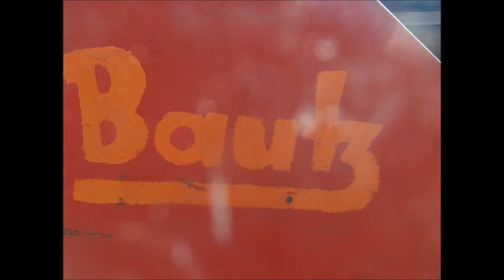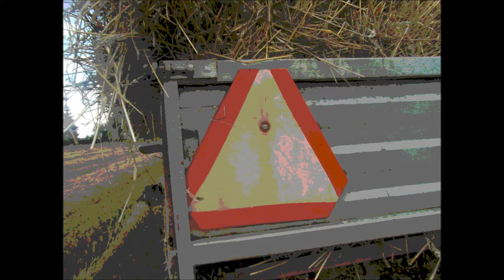Prasowanie|URSUS C-328|2018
Prasowanie 2018.
Kolejny odcinek dzisiaj prasowanie.
Traktor:URSUS C-328
Prasa:Bautf
Przyczepa:rozrzutnik RT21H